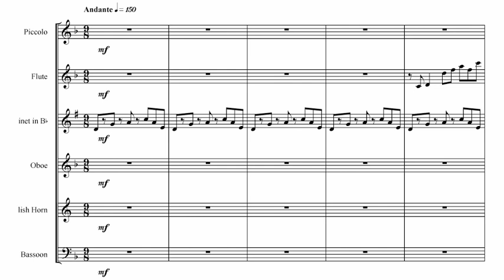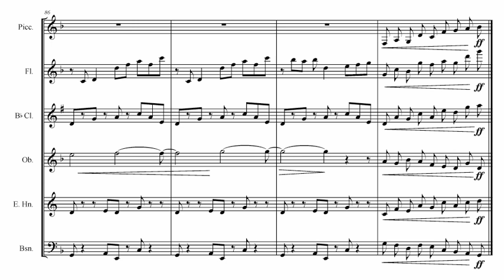Etude for Woodwinds No1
Etude for flutes I & II, Piccolo, Clarinet, Oboe, Bassoon and English Horn. Scrolling score.